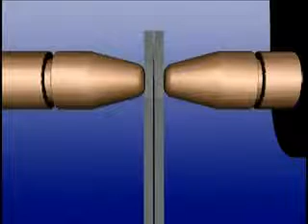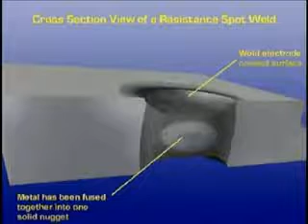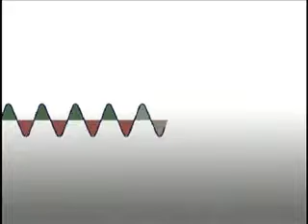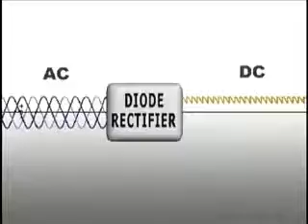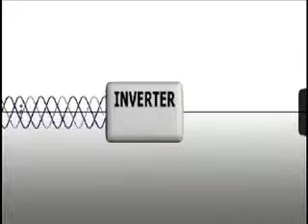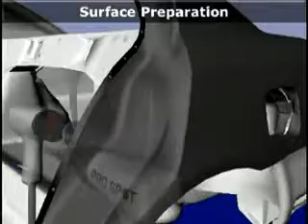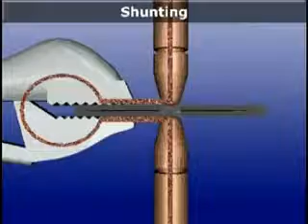Tutorial Spot Welding